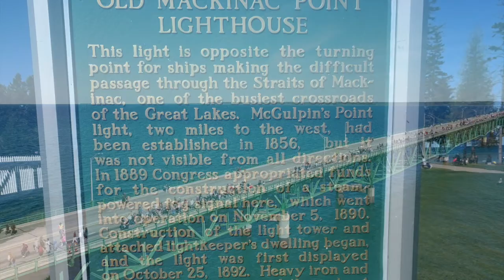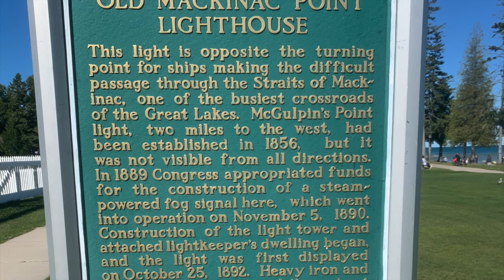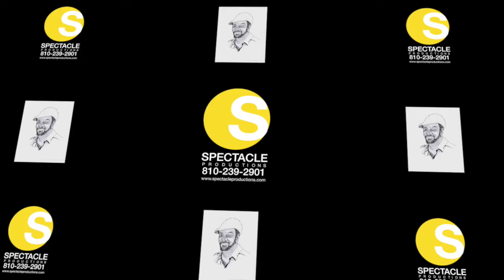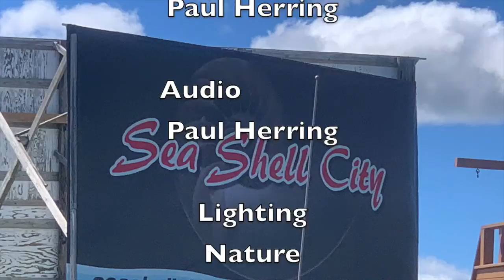AmberLance Test The Bridge Walk 2022-2